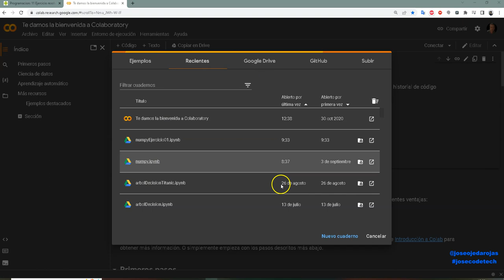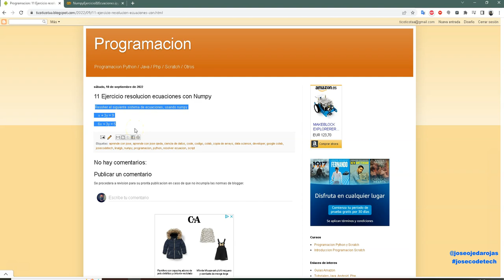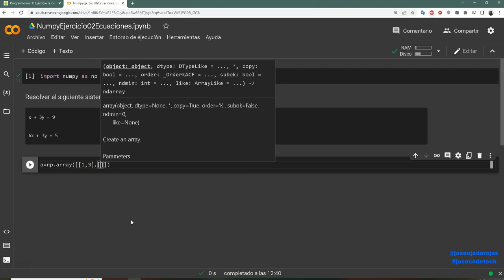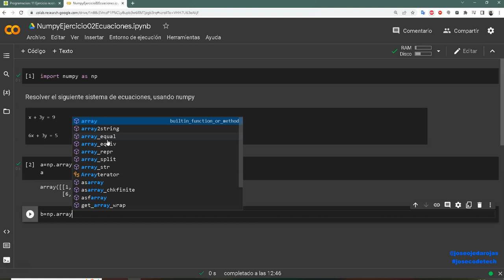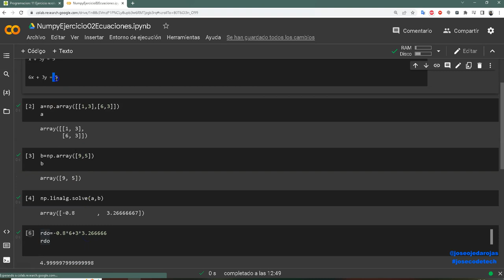12 Ecuaciones lineales con Numpy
Resolucion de ecuaciones lineales con Numpy (python)